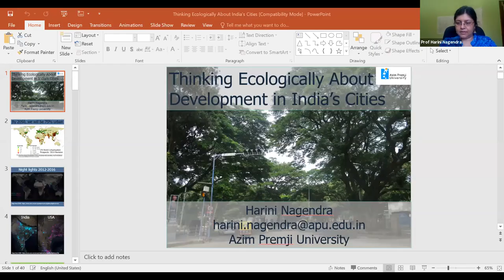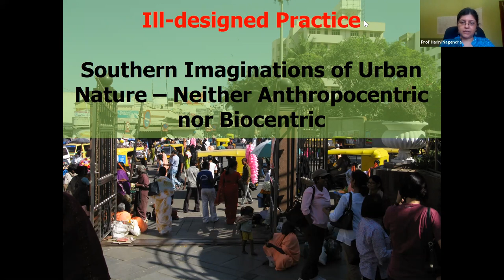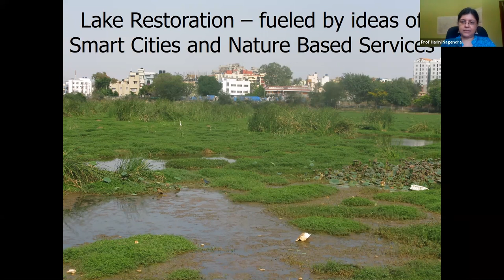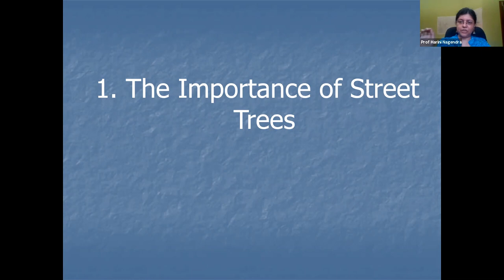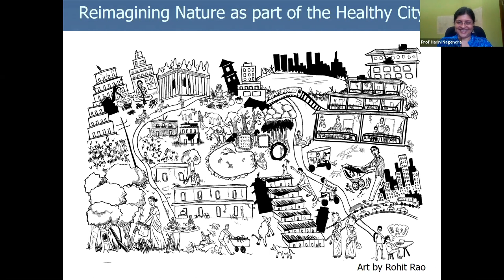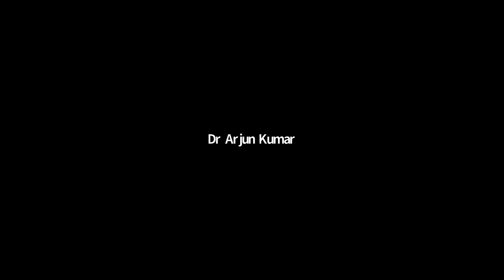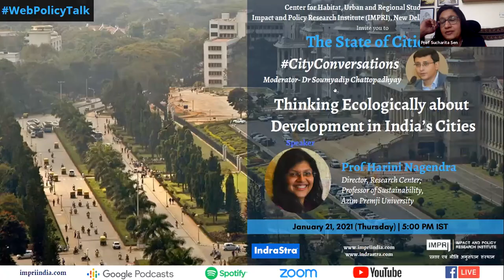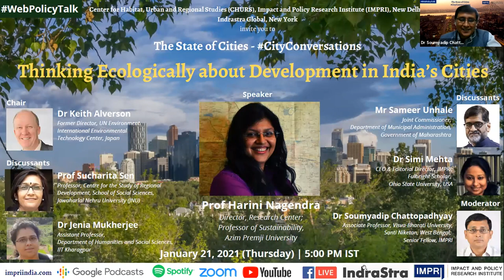CityConversations | E17 | Harini Nagendra | Thinking Ecologically about Development in Cities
Center for Habitat, Urban and Regional Studies (CHURS) at IMPRI and IndraStra Global, organized a WebPolicyTalk - The State of Cities: CityConversations with Dr Soumyadip Chattopadhyay.

Details of the WebPolicyTalk

Topic: Thinking Ecologically about Development in India’s Cities

Date: January 21, 2021; Thursday
Time: 5:00 PM IST (GMT+5:30)

Speaker:
Prof Harini Nagendra, Director, Research Center; Professor of Sustainability, Azim Premji University

Moderator:
Dr Soumyadip Chattopadhyay, Associate Professor, Visva-Bharati, Santiniketan; Senior Fellow, IMPRI